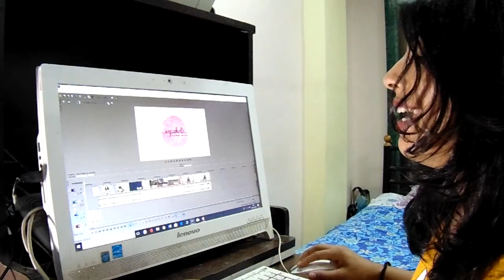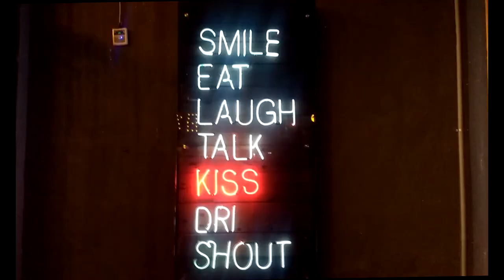Weekly Vlog 4 - Sushmita's B'day